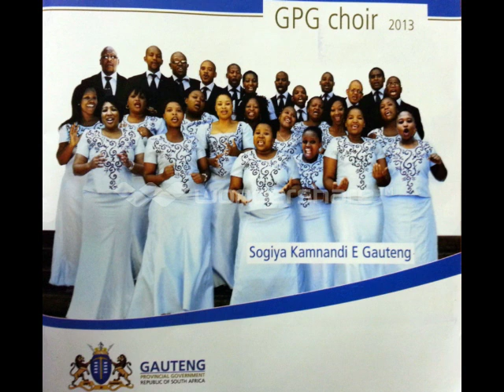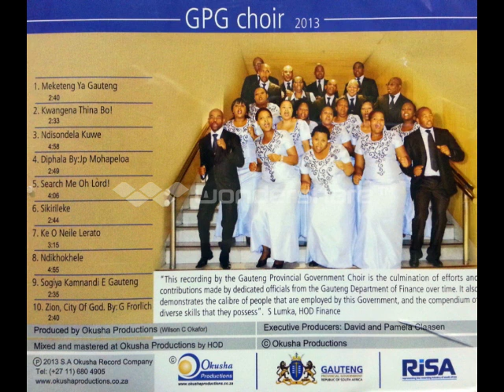Diphala By Jp Mohapeloa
From the Album Sogiya Kamnandi E Gauteng by the Gauteng Provincial Government Choir of 2013